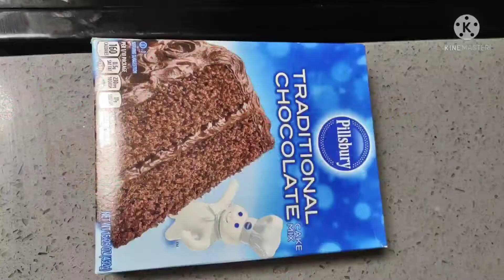Instant Pillsbury cooker cake recipe/No Oven/No Electric Beater/Readymade Cake Mix recipe